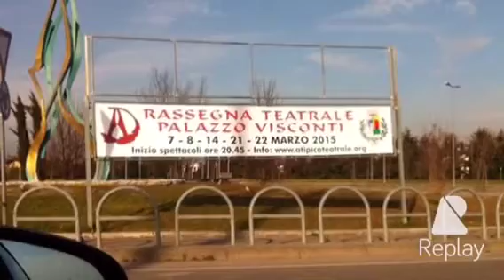Atipicateatrale 2015 rock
2015 Atipicateatrale